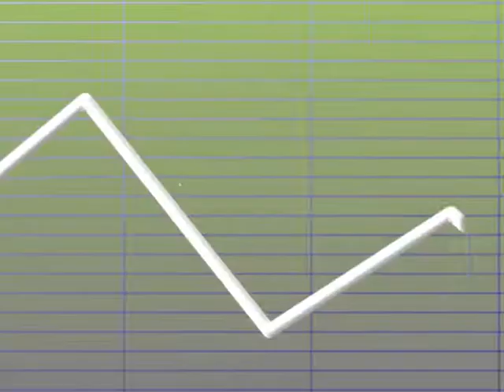SCJ Promo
Created for Big Research and partner SC Johnson for their monthly video briefing.  I created the animation in James Bond style.